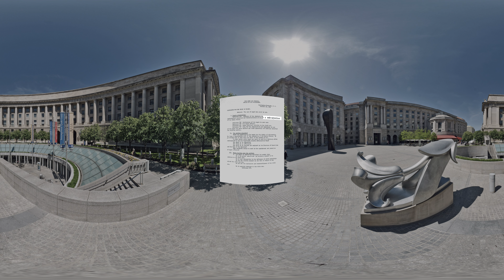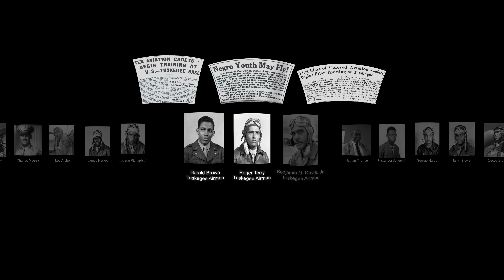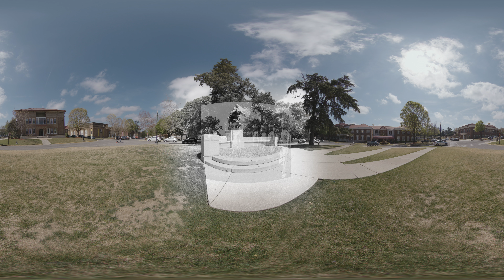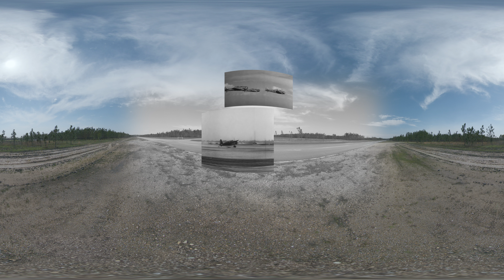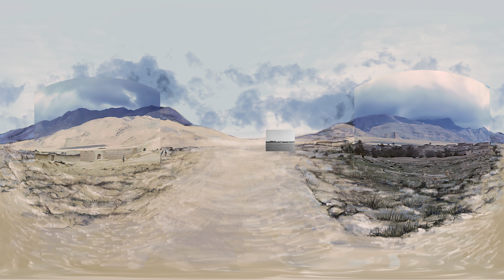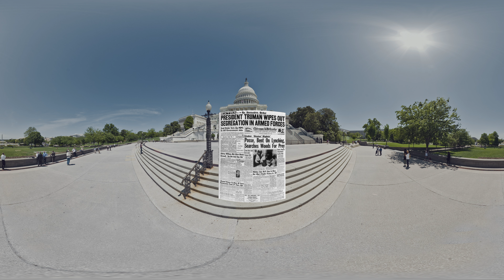The Tuskegee Airmen VR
Young African-American men, eager to serve their country, had first to fight prejudice and systemic discrimination before they even faced the enemy. This is the story of the Army’s best kept secret during WWII – black combat pilots – the Tuskegee Airmen.

Veterans of the 332nd Fighter Group tell in their own words how they became some of the best combat pilots of World War II. Their journey leads them from training at the newly established air base in Tuskegee, Alabama, in the segregated South, to Ramitelli, in the Italian countryside where they fly bomber escort missions. Their narration highlights their determination to reach their goal and prove the naysayers wrong but also shows the joy they experienced flying the fastest allied aircraft, the Mustang P51.

The VR/360 documentary was filmed on location at airfields in Tuskegee, Alabama, in downtown Tuskegee and at the Tuskegee University as well as in Ramitelli, Italy. The P-51 Mustang footage was filmed in Dallas, TX, at the CAF headquarters where the plane is exhibited in the adjacent museum.